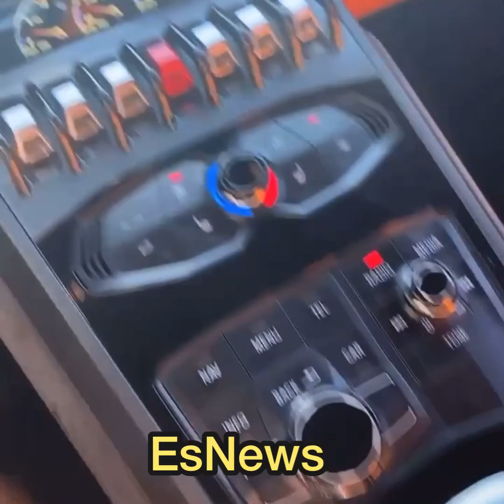Conor McGregor Sparring Partner Calls Out Jake Paul For Sparring At Mayweather Gym